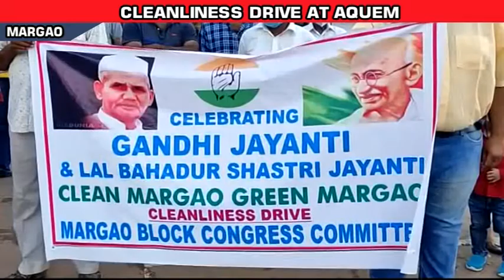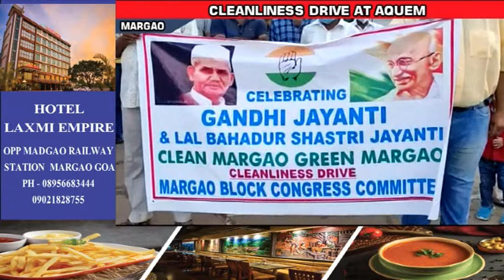GANDHI JAYANTI : CLEANLINESS DRIVE BY MARGAO BLOCK AT AQUEM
Subscribe to SAL TV Channel for more news, updates and live videos All you need to do is to press the BELL ICON 🛎 next to the subscribe button Stay tuned for latest news & updates!!